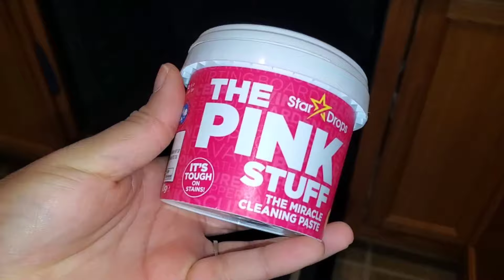All Day Extreme Messy House Deep Cleaning Motivation | Summer Speed Clean With Me 2023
Let's Tackle Our Mess Together | All day extreme deep cleaning motivation | Clean Like You've Never Seen Before |Clean With Me |SPRZĄTAJ ZE MNĄ

Product used in today's video👇
Electric Brush

🎁 code "fav22250"

Time Stamps ⏱️

00:00 - Intro
04:50 - Before shots and overviews
01:00 - Bedroom deep cleaning
07:09 - refrigerator deep clean
09:40 - doing dishes
11:01 - Clearing Countertops
11:35 - microwave deep clean
12:05 - cleaning stovetop
12:35 - cleaning Countertops
13:12 - cleaning sink
15:00 - Oven Deep Clean
17:40 - floor cleaning
20:43 - assembling Corner shelf
23:00 - outro